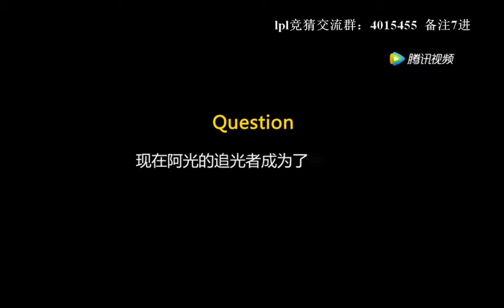战马王牌解说员 18LPL06 迷人港普又来了